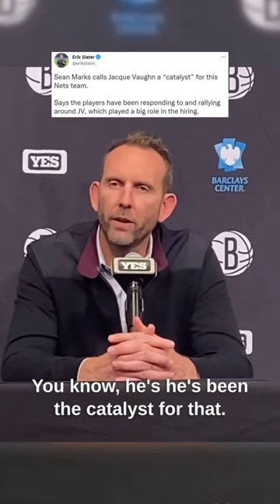Sean Marks Calls Jacque Vaughn A CATALYST For The Nets 👀 | Highlights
Brooklyn Nets GM Sean Marks Calls new head coach Jacque Vaughn a catalyst for the Nets as they move on from Steve Nash